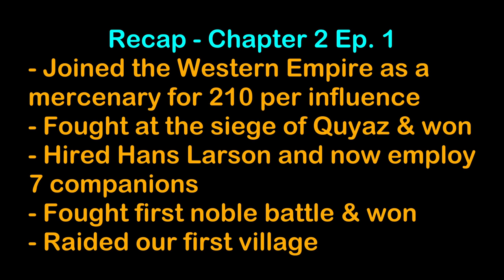Return Of A National Hero - The Varangian Guard - Ch2 Ep2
Goals and Objectives for Chapter 2:
- Travel to Western Empire and become a mercenary, forming the Varangian guard (Empress Zoe & Emperor King Michael IV)
- Sturgian Companions Only Allowed, recruit up to 25 companions
- Fight Aserai Al-Mustansir Billah
- Save up 1M denars bank
- Ending with murder of king (cut eyes out and Banish, dies soon after) and marrying daughter of Khuzait king Elizaveta Yaroslavna

Open Source Saddlery: RBM Patch (See Above Link)